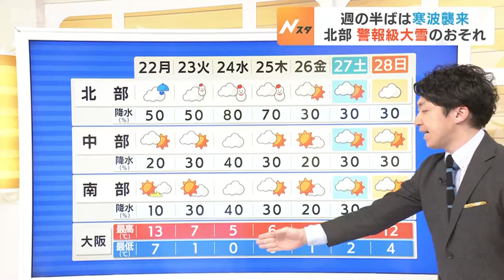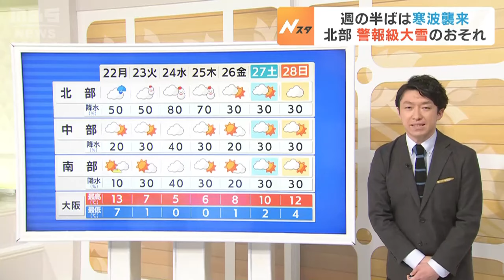【1月22日(月)】月曜日も傘の出番の所あり 週の半ばは寒波襲来…北部は警報級の大雪か【近畿地方の天気】天気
１月２２日（月）の近畿地方は晴れ間が出ますが、夕方以降、傘の出番の所もありそうです。

　北風で湿った空気が流れ込み、２１日（日）夜になっても北部では雨が降っている所がありますが、２２日の日中は全般に天気が持ち直します。全域で晴れ間の出る時間がありそうですが、夕方以降はまた西から気圧の谷に伴う雨雲や雪雲が流れ込んできます。北部を中心に雨や雪が降り、中部や南部でも夜はにわか雨やにわか雪の所があるでしょう。帰りが夜になる方は折りたたみ傘を持っておいた方がよさそうです。

　朝の最低気温は４～８℃くらいと冷え込みは弱く、日中も１１～１３℃まで上がる所が多いので、この時季にしては高い気温が続くでしょう。昼間は日差しが出るとホッとできるでしょう。

　ただ、２３日（火）からは寒波がやってきます。２４日（水）を中心に強い寒気が流れ込み、北部では警報級の大雪になるおそれがあります。気温も低く、大寒のこの時季らしい真冬の寒さとなりますので、週の半ばの雪や寒さへの心構えや備えが必要です。